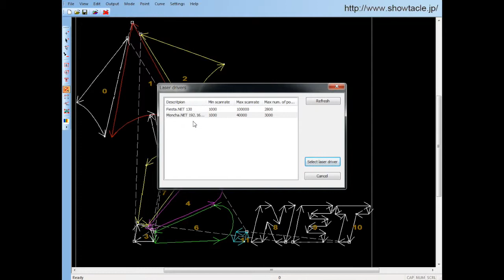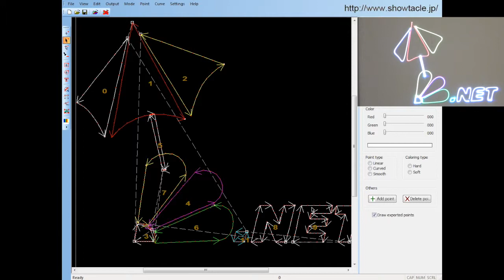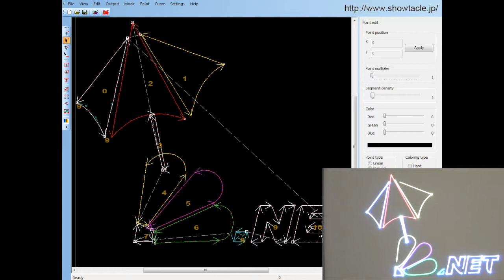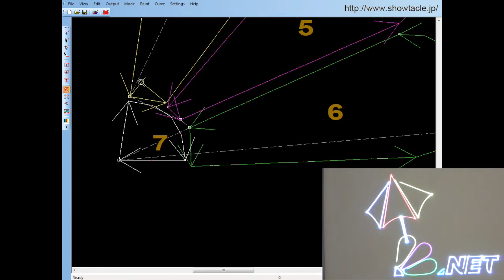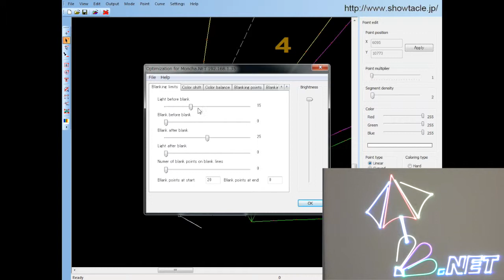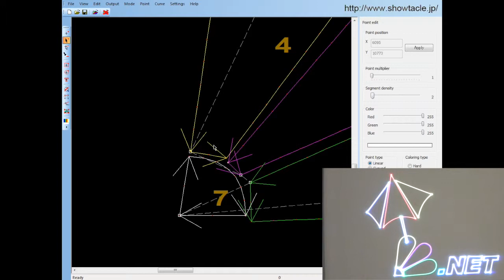Quazarで描きながらレーザーを出し、修正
Quazarを使いレーザーを照射しながら修正をする方法
最適化した後の細かい修正をすることが出来ます。この機能について説明をしています。
FiestaやMonchaに付属しているドローソフトQuazar(クアザル)
出来るだけ大きな画面でご覧下さい。
レーザードローソフト